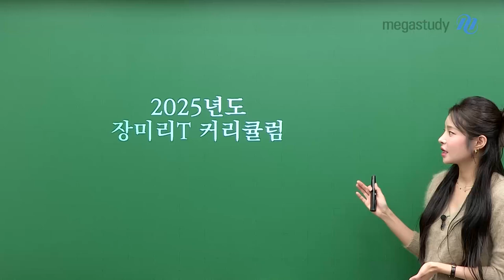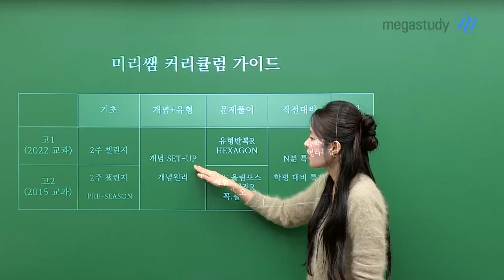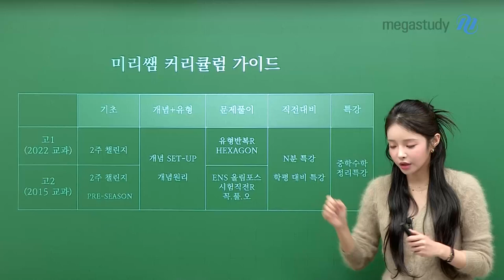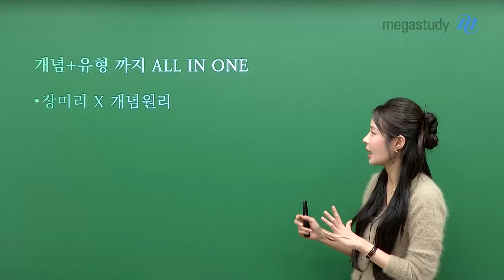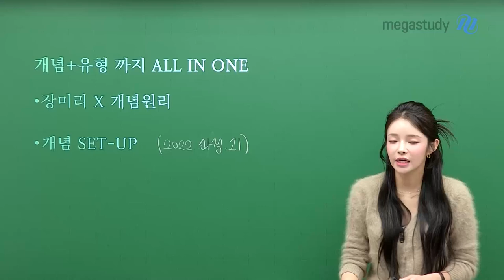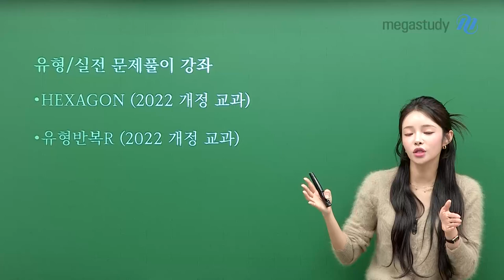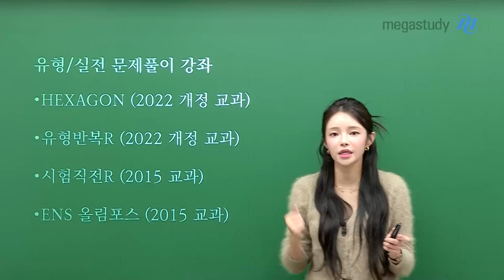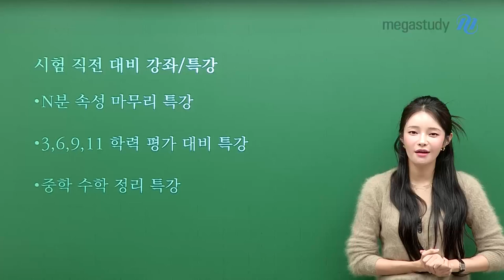[메가스터디] 고1·2 수학 장미리쌤 - [커리큘럼] 장미리 선생님의 2025년 커리큘럼 공개!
장미리 선생님의 2025년 커리큘럼이 드디어 공개되었습니다!

여러분들을 위해 강의 촬영에 집중하다가
목컨디션이 살짝 안좋아진 미리쌤인데요, (그래도 듣기 좋아요♥)
고1, 고2 수학 커리큘럼을 지금 바로 확인해볼까요??

💗고1(2022 교육과정)
* 기초 : 2주 챌린지
* 개념+유형 : 개념 SET-UP, 장미리 x 개념원리
* 문제풀이 : 유형반복R, HEXAGON
* 직전대비 : N분 특강, 학평대비 특강
* 특강 : 중등 수학 정리 특강

💗고2(2015 교육과정)
* 기초 : 2주 챌린지, Pre-Season
* 문제풀이 : ENS 올림포스, 시험직전R, 꼭.풀.오

앞으로 1년간 여러분과 함께할 강의에 설렌 미리쌤을 보는 것도 이 영상의 포인트랍니다.
꼭 확인하세요!!